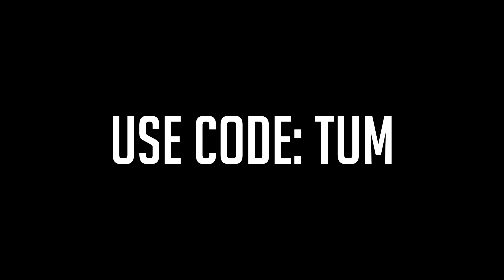Juice WRLD 💯 (Fortnite Montage)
Creator code: TUM